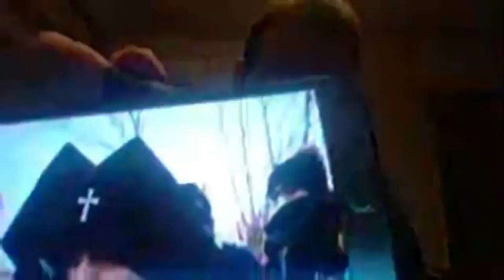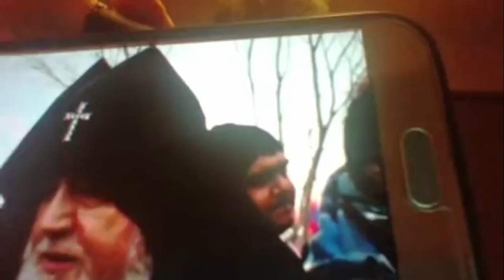Այն ինչ ասեց Քահանան 2 նախագահների համատեղ գործերի մասին ցնցել է ողջ մամուլը